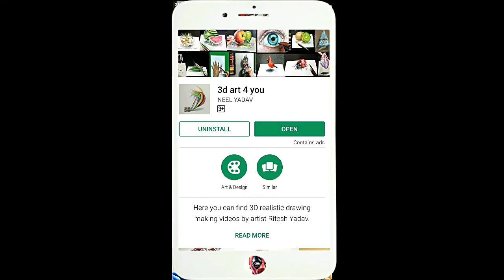Realistic Drawing of Amitabh Bachchan | Portrait of Amitabh Bachchan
Dedicate to Legendary Amitabh Bachchan on his 75th Birthday...Wishing with 3D drawing .
RealisticDrawing of Amitabh Bachchan | Realistic drawing of Amitabh | Portrait of Amitabh BachchanHere you can watch very creative & awesome realistic 3d drawing / 3d trick art / 3d painting / 3d illusion art making videos by artist Ritesh Yadav. I keep posting daily 1 video for 3D Drawing tutorial and try to keep doing creative. By Watching my videos, You can get an idea of 3d drawing, how it is made.